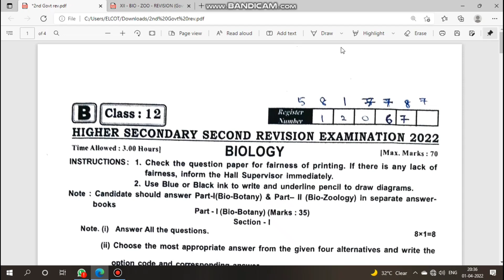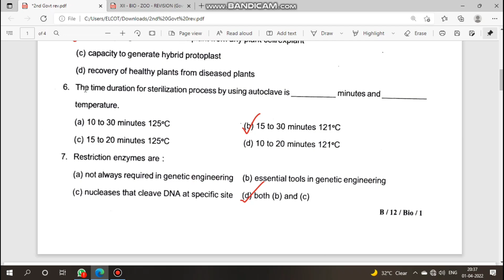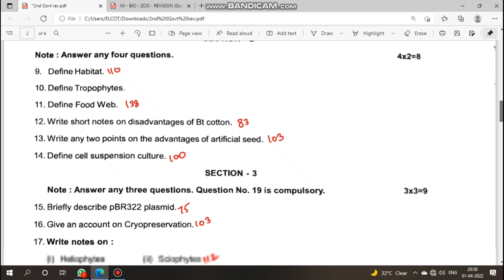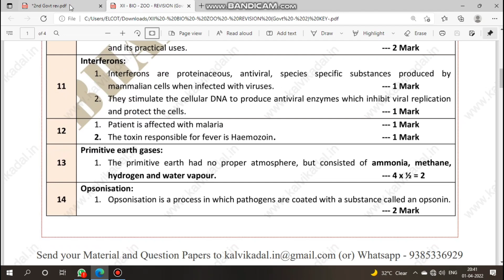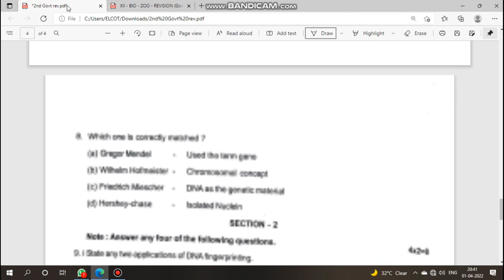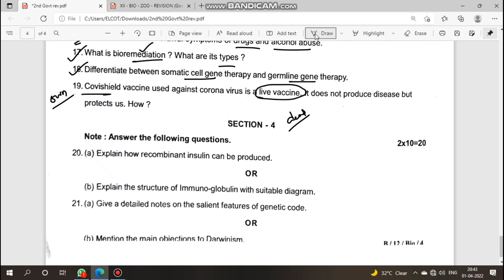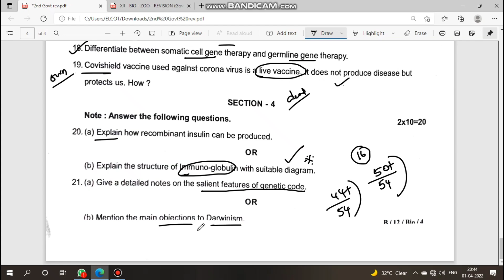12th Biology Answer key Revision Exam-2